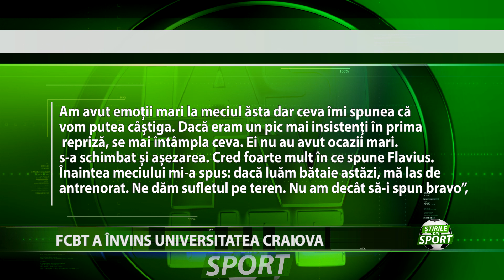FC BOTOȘANI RENAȘTE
FC Botosani renaste la inceput de an. In prima etapa a returului sezonului, moldovenii au obtinut o victorie importanta cu 1 la zero in fata Universiattii Craiova, una dintre echipele care lupta pentru titlu. In acest moment, FC Botosani a urcat pe locul 10 in Superliga.